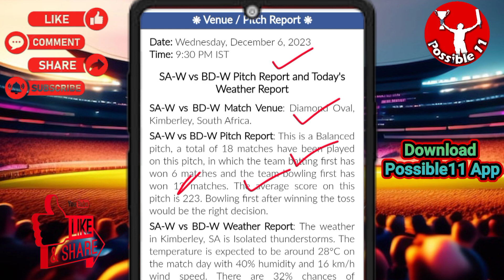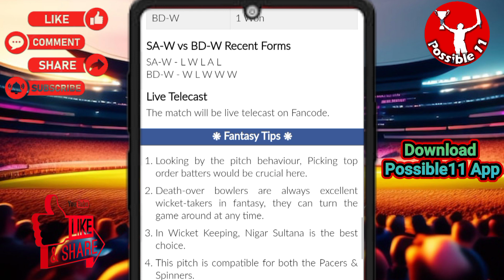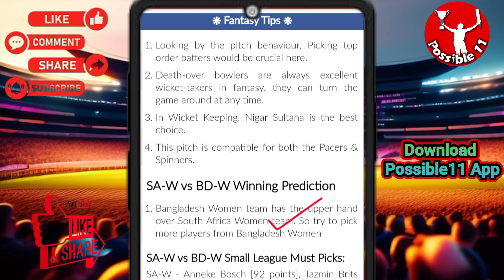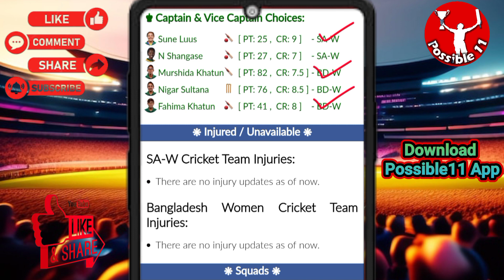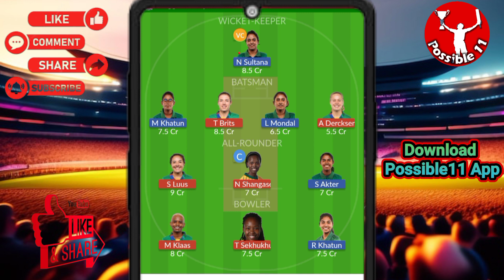SA-W vs BD-W Dream11 Prediction || South Africa Women vs Bangladesh Women today's match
This Video Includes
SA-W vs BD-W Dream11 Team
SA-W vs BD-W Dream11 today
SA-W vs BD-W Dream11
SA-W vs BD-W Dream11 prediction
Dream11 SA-W vs BD-W
SA-W vs BD-W Dream11 today match
SA-W vs BD-W Dream11 league
Dream11 SA-W vs BD-W  on 6 Dec
09:30 PM IST
SA-W vs BD-W D11 Team
SA-W vs BD-W Dream11 team Prediction
SA-W vs BD-W Dream11 analysis
SA-W vs BD-W Dream11 South Africa Women vs Bangladesh Women T20I
SA-W vs BD-W Dream11 team today
South Africa Women vs Bangladesh Women Dream11
South Africa Women vs Bangladesh Women
Dream11 Today Match Prediction
Bangladesh Women vs South Africa Women
Bangladesh Women vs South Africa Women Dream11
Bangladesh Women vs South Africa Women Dream11 team today
Bangladesh Women vs South Africa Women Dream11 today match
Bangladesh Women vs South Africa Women Dream11 team
Bangladesh Women vs South Africa Women Dream11 prediction
Bangladesh Women vs South Africa Women Dream11 Team prediction
Bangladesh Women vs South Africa Women d11 team
Bangladesh Women vs South Africa Women Dream11team
Bangladesh Women vs South Africa Women playing 11 T20
Bangladesh Women vs South Africa Women playing today
Bangladesh Women vs South Africa Women T20 today match playing 11
South Africa Women vs Bangladesh Women Capitals Dream11
SA-W vs BD-W Dream11 today team
SA-W vs BD-W Dream11 today Prediction
SA-W vs BD-W Dream11 team of today match
SA-W vs BD-W Dream11 team today match